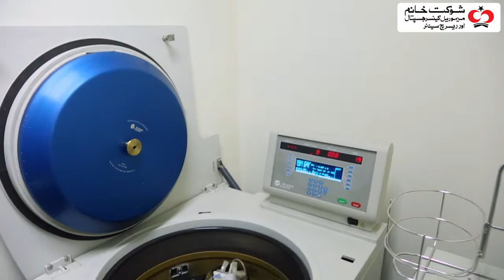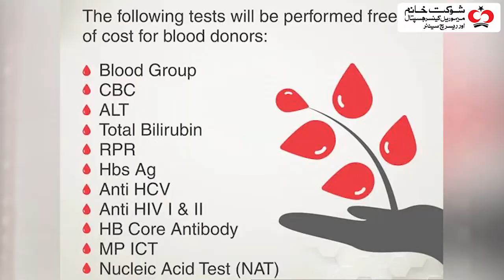World Blood Donor Day | 2022 | Message by Dr. Asad Hayat | SKMCH&RC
On this World Blood Donor Day (June 14, 2022), show your solidarity with the community by committing to donate blood regularly.